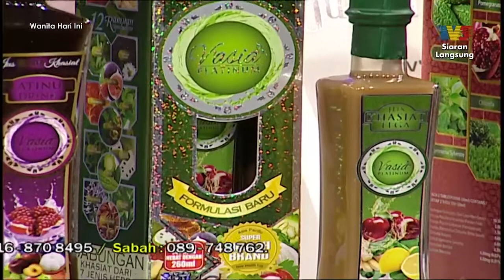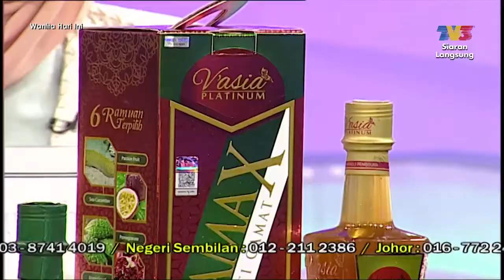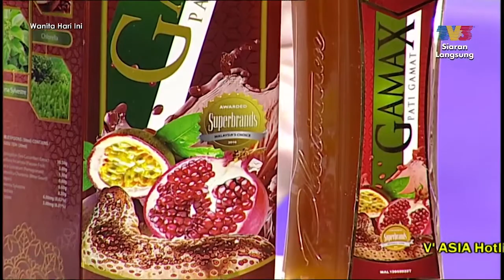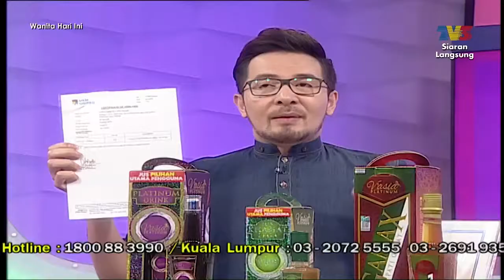WANITA HARI INI (WHI) - V'ASIA -250319 (Gamax & Platinum Drink)